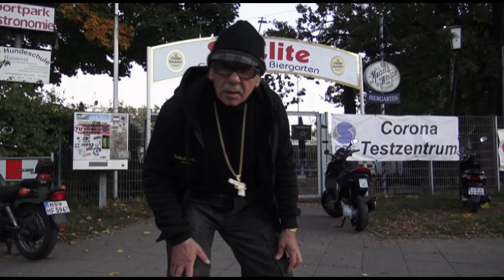Kleine Ausfahrt für die Elite mit Roller-Rolf nur mal so ! ! !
Wir waren auch bei SC Elite war schön ,hier der Link zu SC Elite .